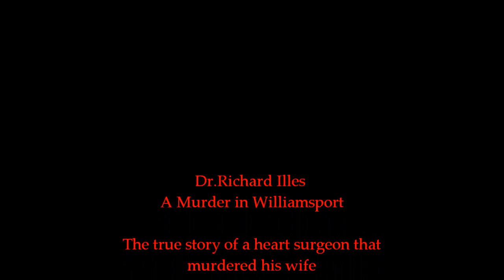Dr Richard Illes A Murder In Williamsport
The murder of a surgeon's estranged wife in Williamsport Pennsylvania.